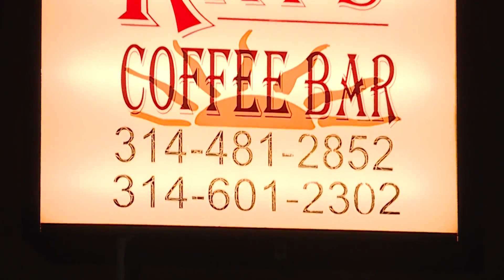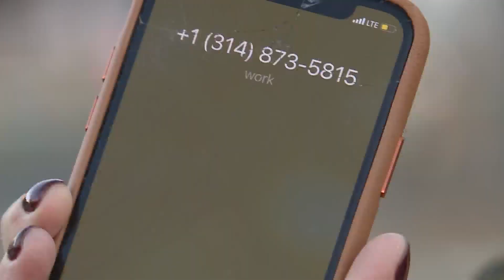St. Louisans weigh in on new area code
According to the Missouri Public Service Commission, the 314 area code is running out of space in the St. Louis area, meaning the region will add a new prefix as soon as this coming summer.